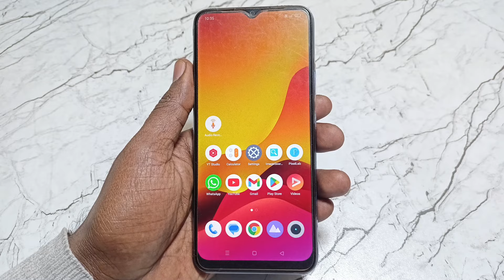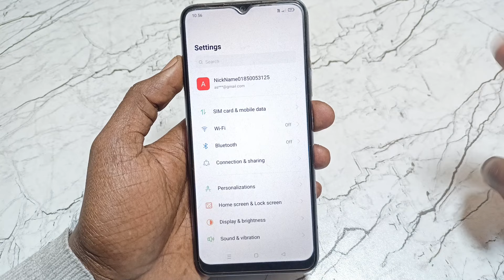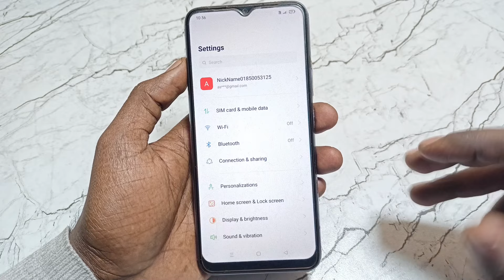touch problem solution app mobile automatic touch problem automatic touch kam kar raha hai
Dosto Aaj Ki Is Video Me Maine Aapko Bataya Hai - mobile ki touch kaise thik kare free me

Video Queries -

ghost touch
how to fix ghost touch
automatic touch problem
automatic touch problem android, fix ghost touch
ghost touch problem solution android
mobile auto touch problem
mobile automatic touching problem
vivo mobile automatic touch problem
ghost touch problem solution app
touch automatic kam kare to kya karen
ghost touch fix
dead touch screen fix
smartphone touch screen not working
smartphone touch problem

Important Videos...